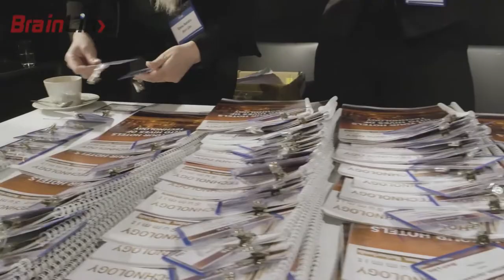HTIS 2019: Bethan Johnston Opening General Manager for Hotel Indigo Chester